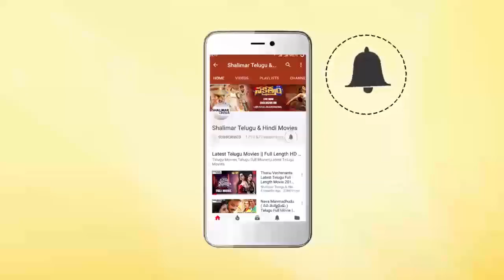Actor Uttej About Suddala Ashok Teja's Health || Chiranjeevi || Shalimarcinema